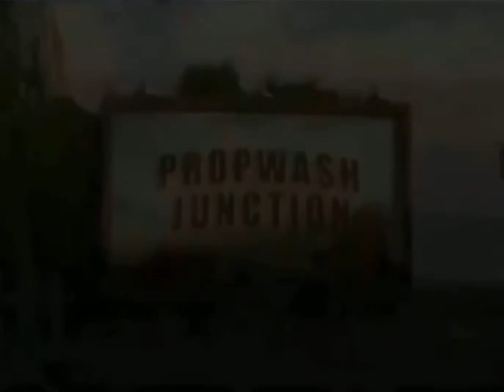Disney Channel Asia Continuity (August 9, 2015)